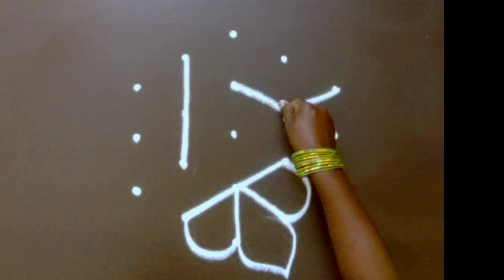Karthika masam Rangoli collection 🌺 5*3 dots Flower designs🌺 Karthigai deepam special 🌺 kolam